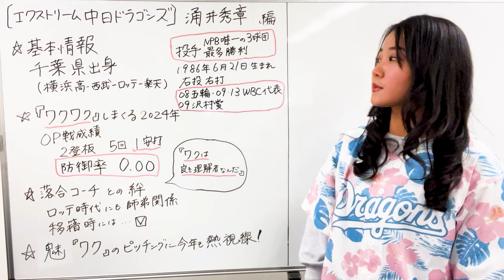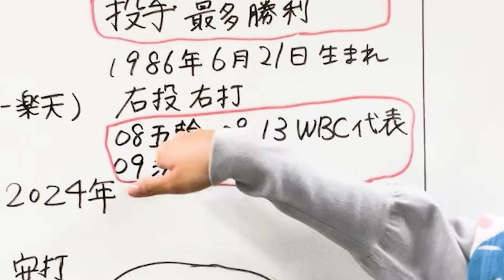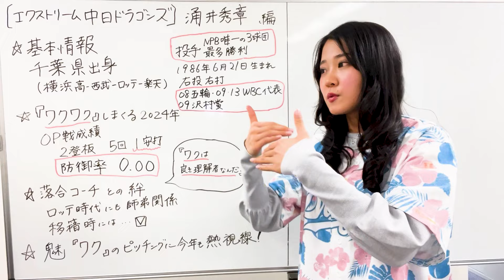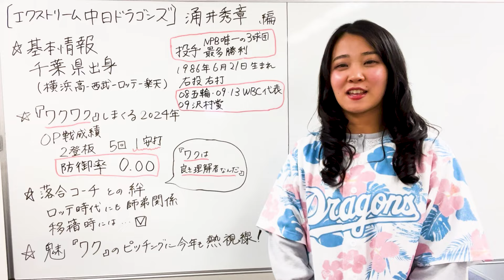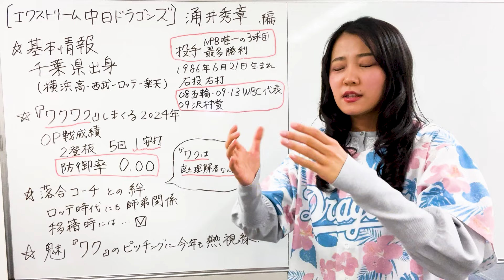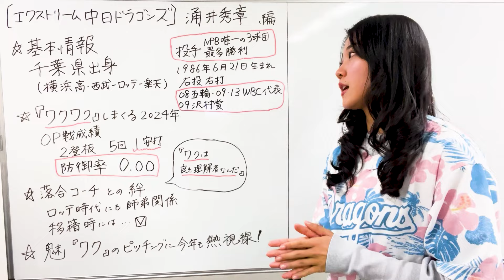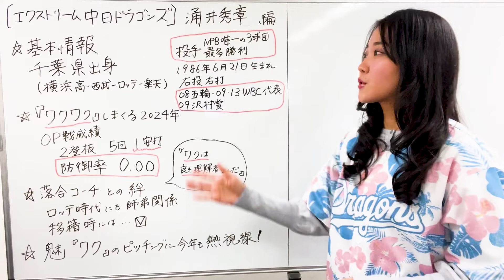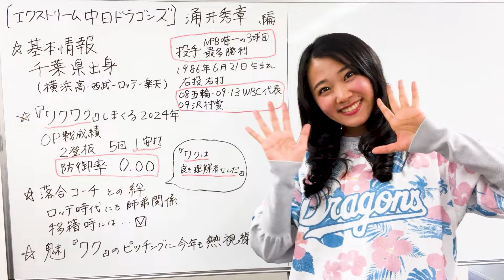【エクストリーム中日ドラゴンズ】涌井秀章編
エクストリーム中日ドラゴンズ第21弾！
OP戦防御率0.00（3.14現在）2登板 5回 被安打1 の涌井秀章投手です。